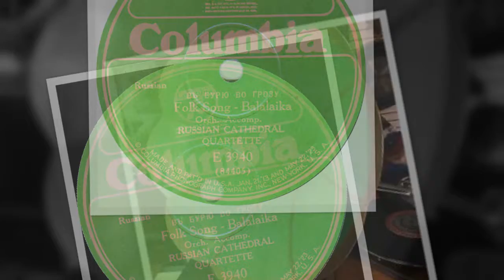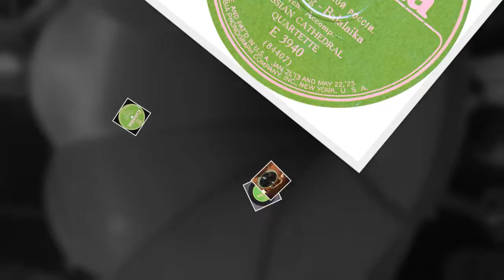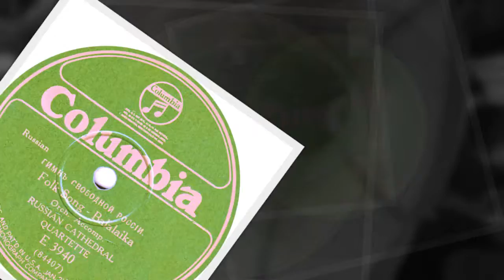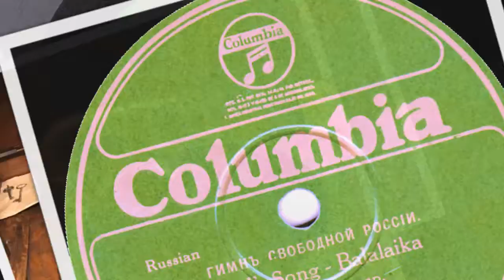Russian 78rpm recordings, 1918. Columbia E 3940. В бурю, во грозу / {Гимн свободной России}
New York City, June 1918. Columbia E 3940. Side 1. In a storm, in thunderstorm {В бурю, во грозу), folk song}. Side 2: Hymn of the Free Russia {Гимн свободной России}, anthem. Russian Cathedral Quartette.